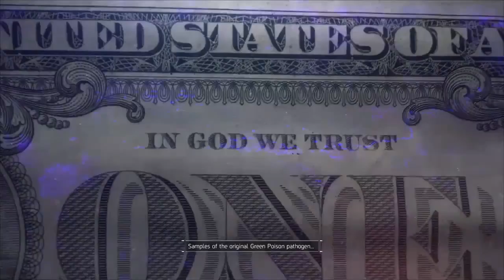Tom Clancy's : The Divison | Let's Play | Part 18 | Broadway Emporium Part 2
This is a let’s play of the game Tom Clancy’s: The Division. It includes all of the main missions and all of the side missions. The plot of the game is: On Black Friday, a smallpox pandemic (transmitted by a virus planted onto banknotes), sweeps through New York City. The disease, called “Green Poison”, causes widespread chaos, and Manhattan is placed under quarantine. The U.S. Government activates sleeper agents in the population who operate for the Strategic Homeland Division, or Division, to assist emergency responders, now called the Joint Task Force (JTF), in restoring order.